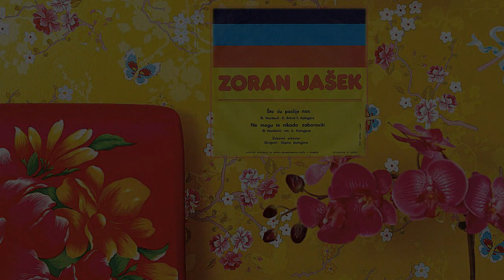Zoran Jašek - Što ću poslije nas